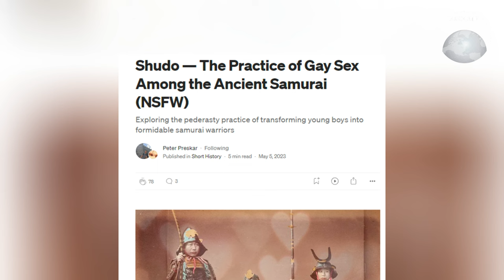"พิธีชูโด" รักร่วมเพศในหมู่ซามูไร ความสัมพันธ์อันศักดิ์สิทธิ์บุรุษชาตินักรบ : Around the World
"ชูโด" ย่อมาจากคำว่า "วากะชูโด" หรือ วิถีแห่งชายหนุ่ม ชูโดเป็นส่วนหนึ่งของนันโชคุ หรือรูปแบบพฤติกรรมรักร่วมเพศในสมัยญี่ปุ่นโบราณ วิถีแห่งการมีความสัมพันธ์ทางเพศระหว่างซามูไรและลูกศิษย์ ชายหนุ่มผู้ที่วันนึงจะก้าวขึ้นมาเป็นซามูไร